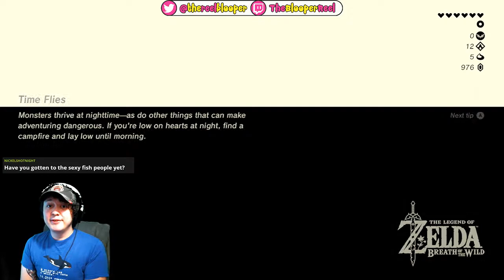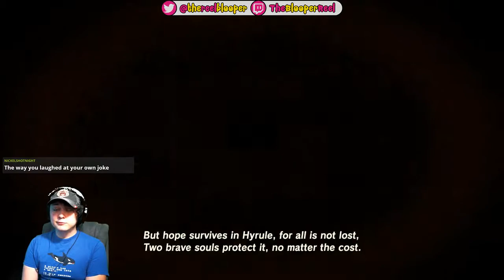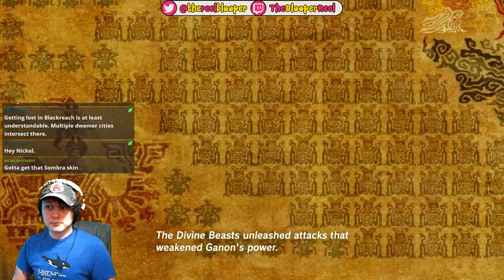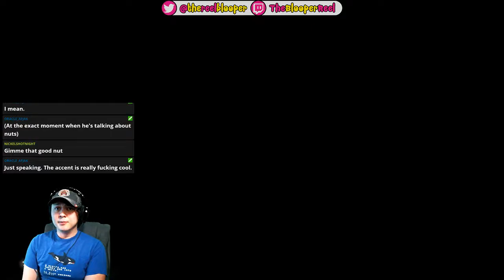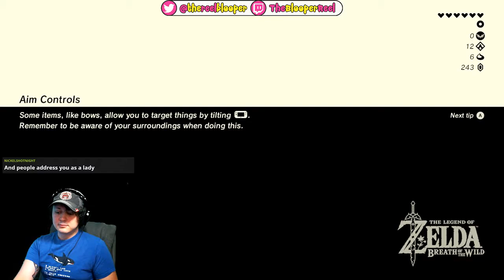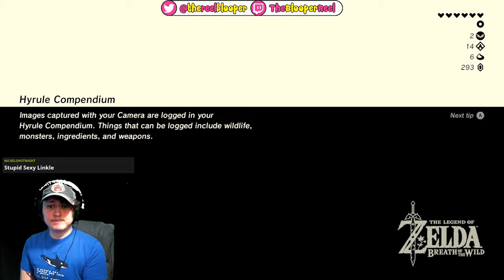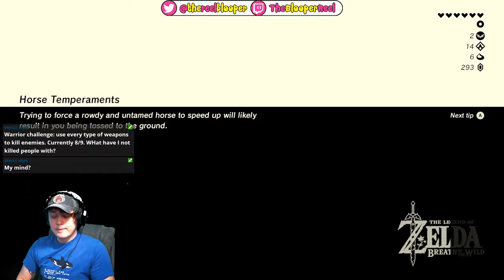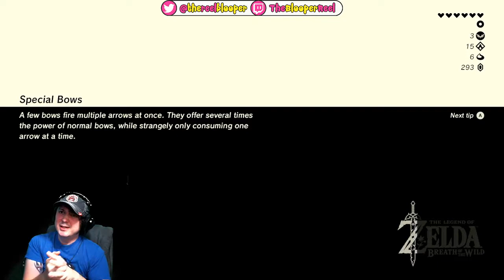Breath of the Wild part 5 - Shooting Bombs at a Bird